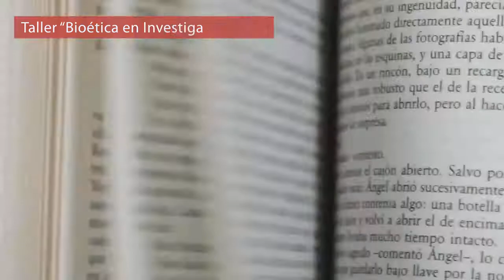Introduccion Curso Bioetica